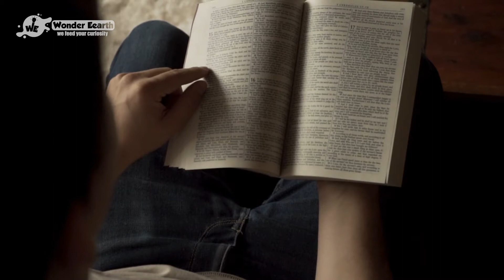This Family In Siberia Was So Isolated, They Didn’t Even Know About WWII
Here where you can find a lot of interesting daily videos about:
Discovery, Family stories, Facts, Mysterious, Funny and weird things